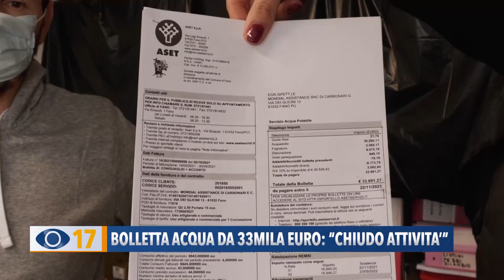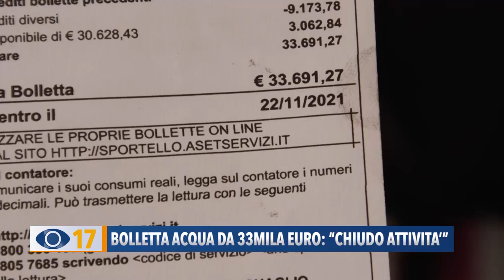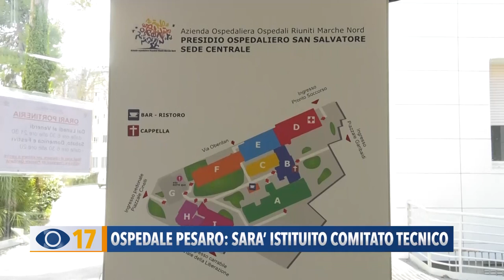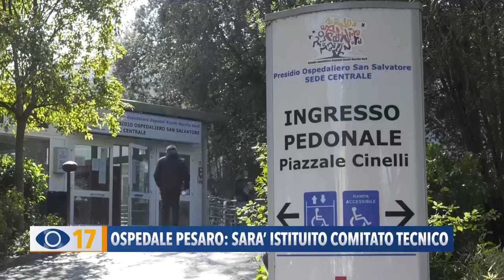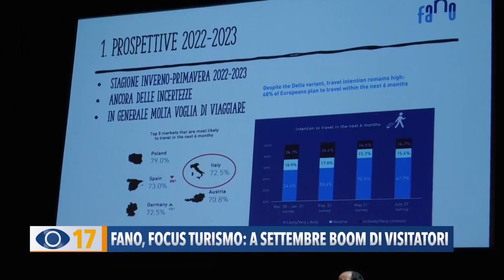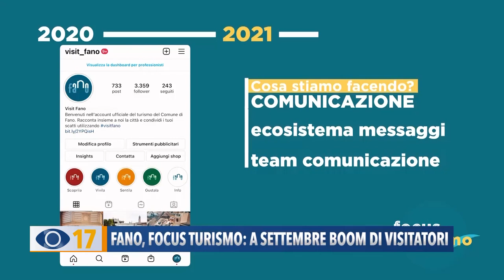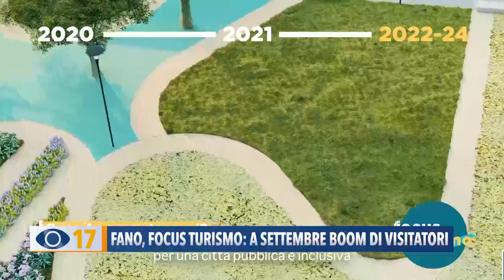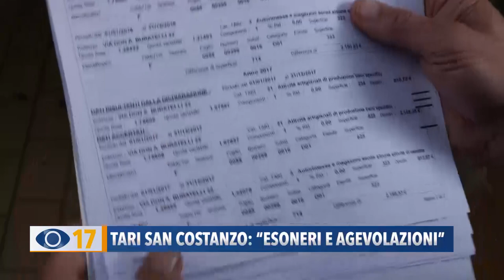Occhio alla Notizia 25 ottobre 2021